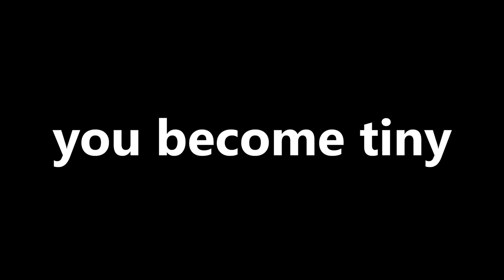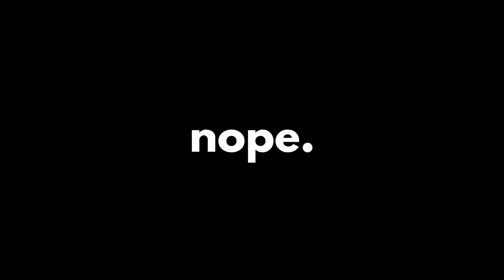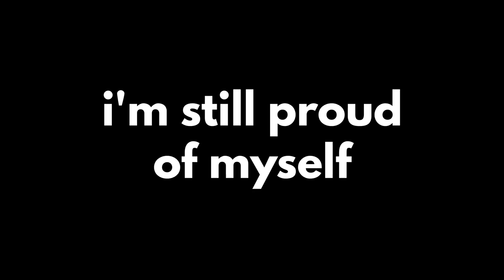Completing Gorilla Tag YouTubers Hardest Challenges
In this ItsFiizy Gorilla Tag gaming video, I try to complete Gorilla Tag YouTubers hardest challenges! Jmancurly, VMT, ThatGorillaGuy and Smile gave me various Gorilla Tag challenges that I had to complete in 24 hours!